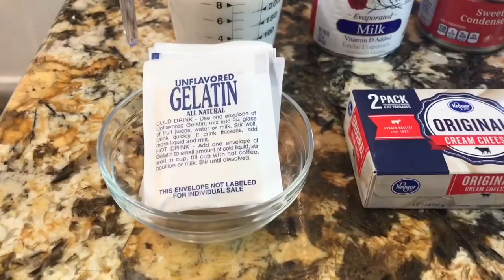Cheesecake de Passion Fruit / Maracuyá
Cheesecake de Maracuya amigas este cheesecake es hecho sin horno y esta que ni les cuento. Passion Fruit orgánico y de mi yarda...si ya saben porque me dejan plantar sabrosuras.  Amigas este postre les encatara.

 Asi que manos al cheesecake!

Cheese cake de Maracuya / passion fruit

2 tazas de pulpa de Maracuya O 6 frutas
1 1/2 taza de azúcar
1 queso crema
1 lata de leche condensada
1 taza de leche regular
1 lata de clavel
1 taza de agua
7 paquetes de grenetina